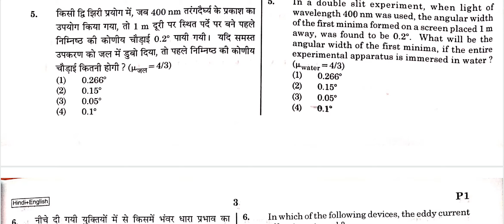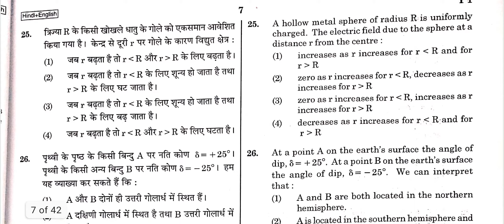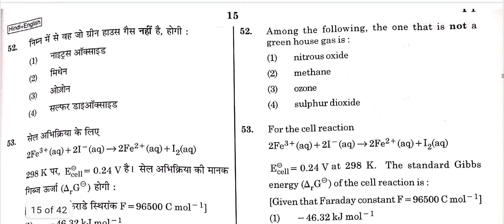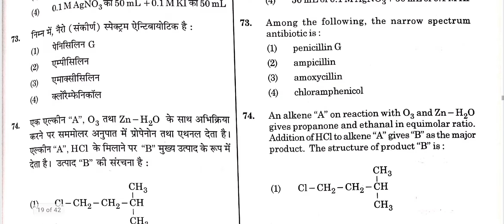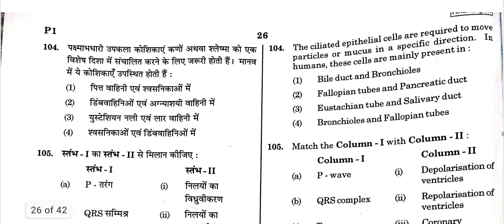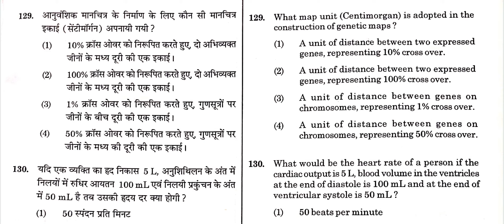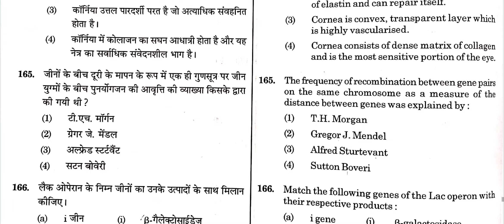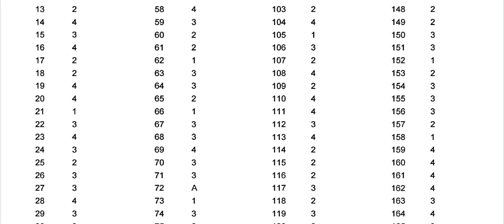NEET 2019 ANSWER KEY || NEET 2019 QUESTION PAPER || NEET 2019 EXAM PAPER